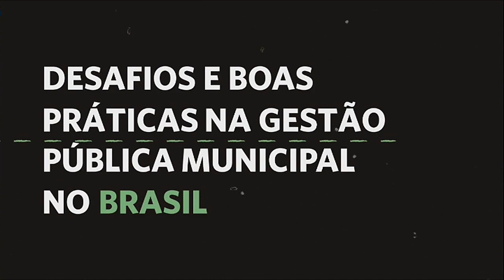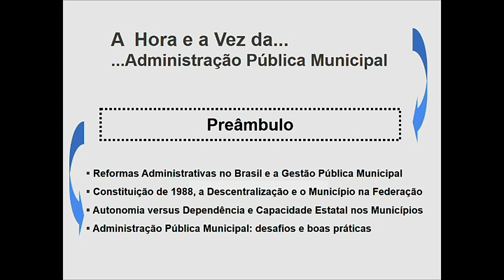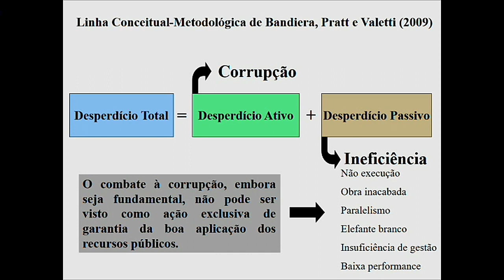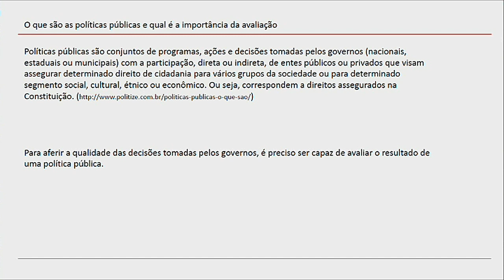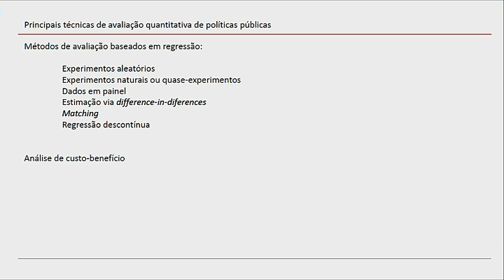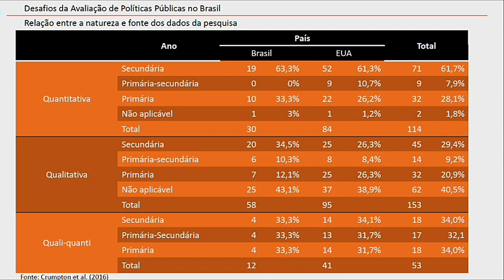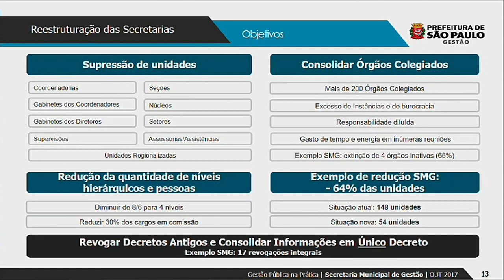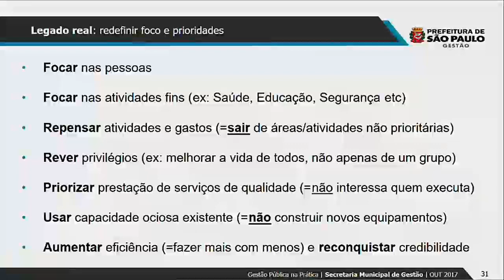Administração Pública Municipal: Um Debate Sobre Eficiência, Gestão e Inteligência de Dados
A plataforma multimídia UM BRASIL, iniciativa da Federação do Comércio de Bens, Serviços e Turismo do Estado de São Paulo (FecomercioSP), em uma parceria com a Universidade de São Paulo (USP), lança o curso digital Desafios da Gestão Municipal no Brasil.

A série foi produzida ao longo do primeiro semestre na sede da USP Leste, em São Paulo.  Alunos da USP e convidados do canal UM BRASIL tiveram a oportunidade de obter noções básicas do conjunto de legais, conceituais e instrumentais necessários às atividades de um gestor público.
Ao todo, foram gravadas 13 aulas, com mais de 15 convidados, que discorreram sobre a realidade das políticas públicas municipais. Técnicos, políticos, acadêmicos e pesquisadores se revezaram para abordar questões técnicas da gestão pública e de planejamento, além de politicas públicas que impactam diretamente a sociedade civil. Entre os temas propostos, destacam-se “O Município na Federação: Raio-X das Cidades, Inovação e Políticas Públicas”; “A Educação no Município”; “Parceria Público-Privada no Contexto Municipal”; e “Sustentabilidade e Meio Ambiente e Segurança Pública no Contexto do Município”.